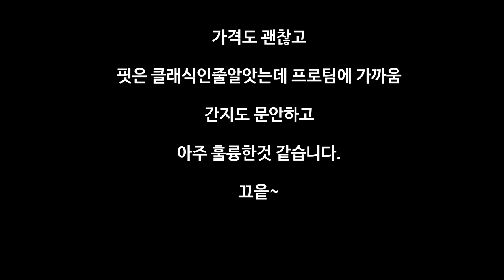낮아진 새로운 가격... 그런데 쓸만할까? 라파 코어 빕숏 Rapha core bib shorts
0:26 포장뜯기
1:01 허벅지 밴드비교
1:49 패딩비교
3:05 총평